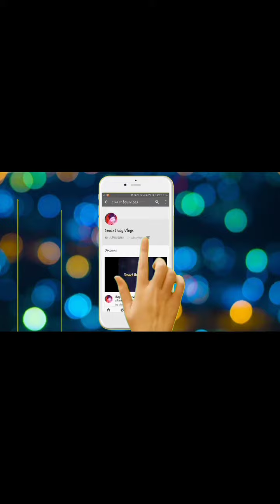tiktok Riyaz videos